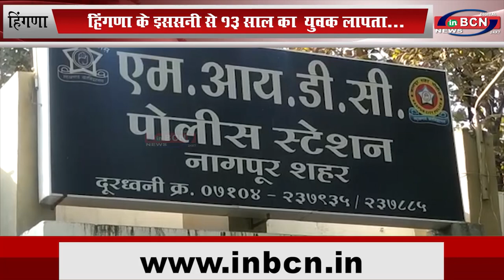हिंगणा के इससनी से 13 साल का युवक लापता... INBCN NEWS